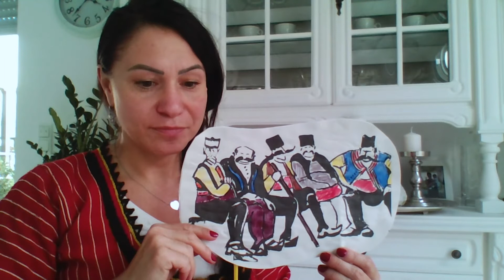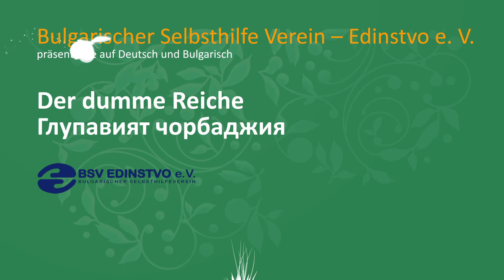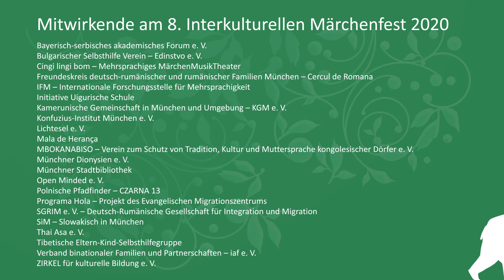21.Dez.- Der dumme Reiche - Глупавият чорбаджия (Bulgarisch)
Märchen und Geschichten in vielen Sprachen aus aller Welt
Verzauberte Tiere, Sonnentöchter, Herzenswünsche und ein Wunderpinsel.
Das 8. Interkulturelle Märchenfest steht wieder ganz im Zeichen der Fantasie und Möglichkeiten.

In diesem Jahr stellen Münchner Migrantenorganisationen des Netzwerk MORGEN Märchen und Geschichten aus aller Welt erstmals virtuell vor: in bulgarischer, chinesischer, deutscher, französischer, kurdischer, persischer polnischer und portugiesischer Sprache; auf Lingala, Medumba, Rumänisch, Russisch, Serbisch, Spanisch, Slowakisch, Thai, Tibetisch, Tschechisch und Uigurisch.

Die 24 Märchen und Videos wurden in Kooperation mit der Mediaschool Bayern produziert und Großteils in den Räumen der Münchner Stadtbibliothek Am Gasteig aufgenommen.

Das Heutige Märchen wird präsentiert von: Bulgarischer Selbsthilfe Verein " Edinstvo" e.V.
Titel des Märchens: Der dumme Reiche - Глупавият чорбаджия (Bulgarisch)

Veranstalter: Netzwerk MORGEN e.V. und Münchner Stadtbibliothek
Produktion: Mediaschool Bayern
Förderer: Kulturreferat, Migrationsbeirat und Stelle für Interkulturelle Arbeit der Landeshauptstadt München.

Jeden Tag gibt es ein neues Märchen zu entdecken 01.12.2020 bis 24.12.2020
1. Dez. 2020: Cingi lingi bom, Mehrsprachiges MärchenMusikTheater  (Slowakisch, Russisch)
2. Dez. 2020: Kamerunische Gemeinschaft in München und Umgebung-KGM e.V  (Französisch, Medumba)
3. Dez. 2020: Tibetische Eltern-Kind-Selbsthilfegruppe (Tibetisch)
4. Dez. 2020: Freundeskreis deutsch-rumänischen und rumänischen Familien München-Cercul de Romana (Rumänisch)
5. Dez. 2020: Verband binationaler Familien und Partnerschaften, iaf e.V. (Spanisch, Kurdisch)
6. Dez. 2020: Polnische Pfadfinder CZARNA 13 (Polnisch)
7. Dez. 2020: Münchner Dionysien e.V. ( Russisch)
8. Dez. 2020: Thai Asa e.V. (Thai)
9. Dez. 2020: Bayerisch-Serbisches Akademisches Forum e.V. (Serbisch)
10. Dez. 2020: ZIRKEL für kulturelle Bildung e.V. (Französisch)
11. Dez. 2020: MBOKANABISO Verein z. Schutz v. Tradition, Kultur, Muttersprache kongolesischer Dörfer (Lingala)
12. Dez. 2020: Münchner Stadtbibliothek (Persisch)
13. Dez. 2020: IFM Internationale Forschungsstelle für Mehrsprachigkeit (Russisch, Spanisch, Portugiesisch)
14. Dez. 2020: Lichtesel e.V
15. Dez. 2020: Mala de Herança (Portugiesisch)
16. Dez. 2020: Initiative "Uigurische Schule" (Uigurisch)
17. Dez. 2020: SiM - Slowakisch in München Zvonček (Slowakisch)
18. Dez. 2020: „Programa Hola“ Projekt von Evangelisches Migrations Zentrum (Spanisch)
19. Dez. 2020: SGRIM e.V.-Deutsch-Rumänische Gesellschaft für Integration und Migration (Rumänisch)
20. Dez. 2020: Konfuzius-Institut München e.V (Chinesisch)
21. Dez. 2020: Bulgarischer Selbsthilfe Verein – Edinstvo e.V. (Bulgarisch)
22. Dez. 2020: Münchner Stadtbibliothek (Tschechisch)
23. Dez. 2020: Open Minded e.V., Musikschule Unterföhring e.V. und Musikschule Garching e.V. (Rumänisch)
24. Dez. 2020: Centro Cultural del Perú e.V. (Spanisch) und  Highlight Clip zum 8. Interkulturelles Märchenfest

Herzlichen Dank an alle Mitwirkenden (über 70 Personen und 21 Gruppen waren beteiligt) sowie an unsere wunderbaren Partner und Förderer!